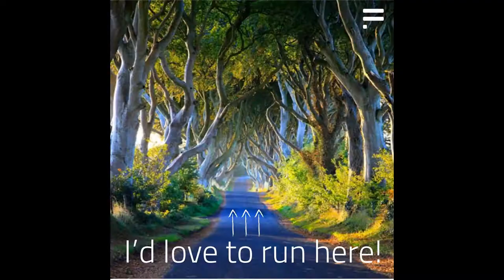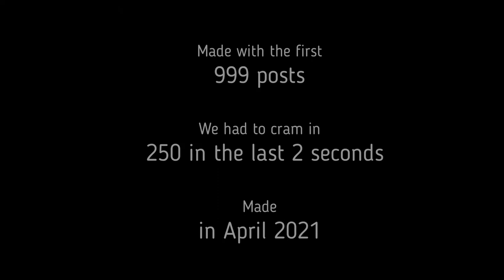FITLY's 1000th post.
1000 FITLY stories - 1000 reasons to run - 1000 images in less than a minute.  Hang on to your seat!   Thank you to all the contributors who shared their active lifestyle stories with us.  Keep them coming, we are only getting started!